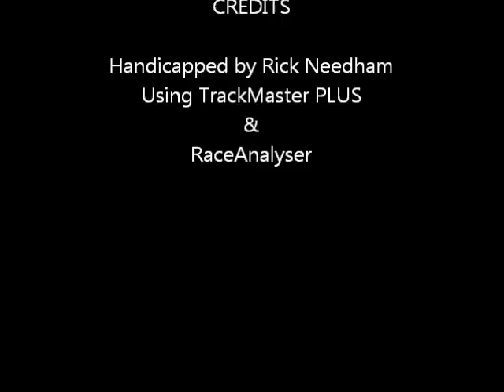East Coast Racing Report - 11/11/2011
Equibase Winner's Circle - East Coast Racing Report - Friday November 11, 2011 - Aqueduct - Churchill Downs + bonus longshots